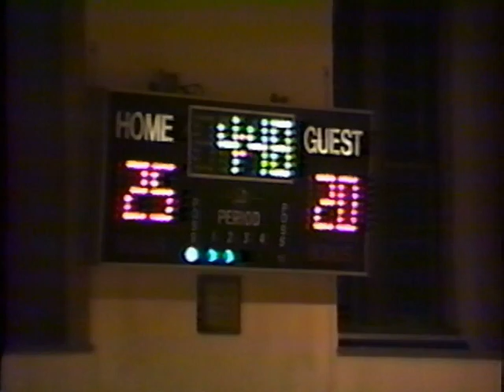South Side Versus Great Neck North 11/28/1994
Vintage Conference II boys basketball action in St. Agnes Gym.